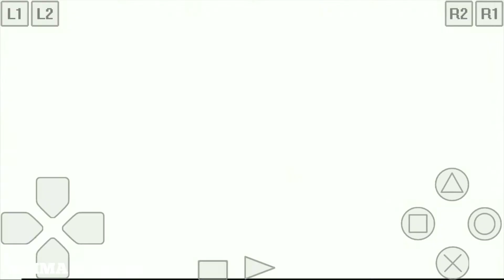TUNISIA vs SPAIN | Super Shot Soccer | ePSXe Android Gameplay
WIKIPEDIA : Super Shot Soccer

Super Shot Soccer, known in Japan as Bakuretsu Soccer (テクモスポーツ第一弾 爆烈サッカー Tekumosupōtsu Dai ichi-dan Bakuretsu Sakkā, "Explosive Football"), is a 2002 soccersimulation video game, which was developed and published by Tecmo for the PlayStation. It is Tecmo's second and last soccer game released for the PlayStation, after J-League Soccer: Jikkyō Survival League.

Developer(s) : Tecmo
Publisher(s) : Tecmo
Composer(s) : Hiroshi Miyazaki
Platform(s) : PlayStation
Release :
JP: July 25, 2002
NA: June 14, 2002
Genre(s) : Arcade-style traditional soccer simulation
Mode(s) : Single-player Multiplayer (up to two players)